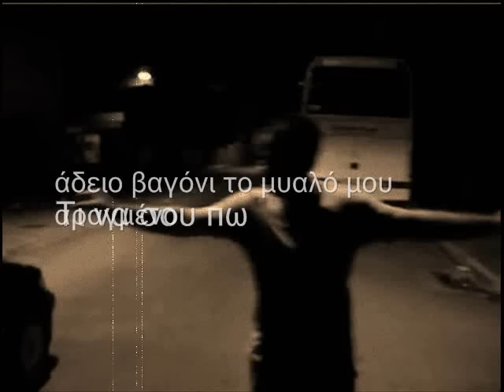Filippos Nikolaou - Sto adeio mou paketo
Παραγγελιά :)

Στο άδειο μου πακέτο απόψε μπήκες
δεν ξέρω τι ζητάς και αν το βρήκες
αχ να 'σουνα τσιγάρο τελευταίο
γουλιά γουλιά μαζί σου να τα λέω

Μα τι να πω
που 'μαι στεγνός από ψιλά και από παρέα
και σ' αγαπώ
γιατί είσαι άπιαστη σαν όλα τα ωραία

Τι να σου πω
άδειο βαγόνι το μυαλό μου αραγμένο
το σ' αγαπώ
πάνω στου μπράτσου μου χαράζω την πληγή

Και δεν μπορώ
να μη σε δω ούτε να μη σε περιμένω
ούτε μπορείς ν' ακολουθήσεις
τη δική μου τη φυγή

Δεν ξέρω λόγια όμορφα να δίνω
κι αν τα 'θελες σε μένα μην τα ψάξεις
εδώ που είμαι άσε με να μείνω
χωρίς να προσπαθήσεις να μ' αλλάξεις

στο περιθώριο που ζω φυλακισμένος
το σ' αγαπώ
μοιάζει με λέξη που τη λέει μεθυσμένος